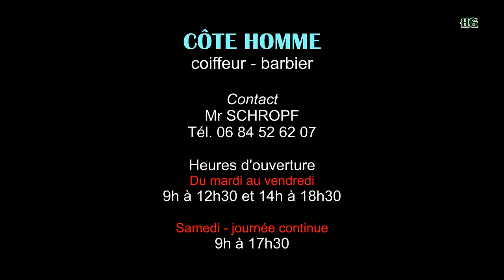Côté Homme coiffeur barbier